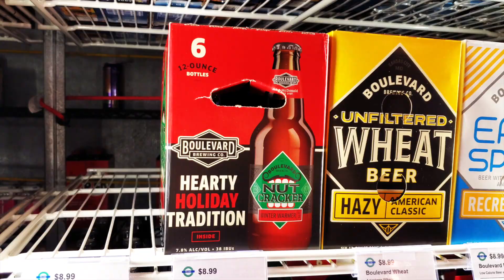Boulevard + Bier Station Home for the Holidays 2019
Once again Boulevard Brewing Company is teaming up with Bier Station for our annual Home for the Holidays tap takeover, where we'll bring holiday cheer to EVERY SINGLE ONE of Bier Station's 28 taps! Join us all day on Friday, December 20th as we dig deep into Santa's bag for a wide variety of beers, including lots of limited release and vintage beers. A full list is coming soon, but Hold the Pancakes, Lickable Wallpaper, Plaid Habit 2018 AND 2019, Rye on Rye 6 and Love Child No. 10 are just a few examples of the gifts we'll be bearing.